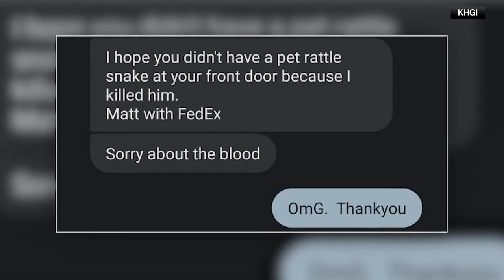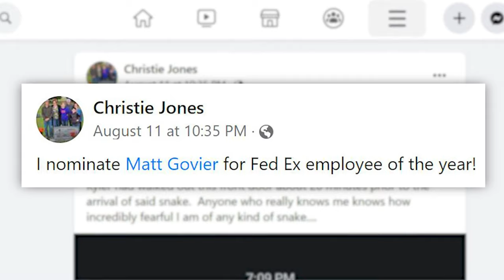NE: FedEx driver kills rattlesnake on front porch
Watch as a FedEx driver delivering a package in Nebraska kills a rattlesnake he finds on the homeowner's doorstep